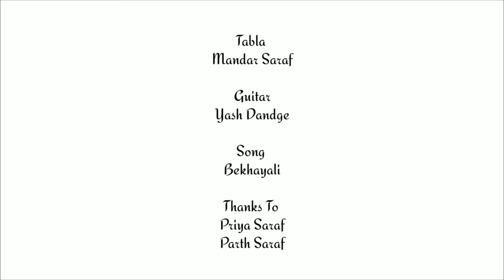Bekhayali Cover| Kabir Singh feat. Yash Dandge